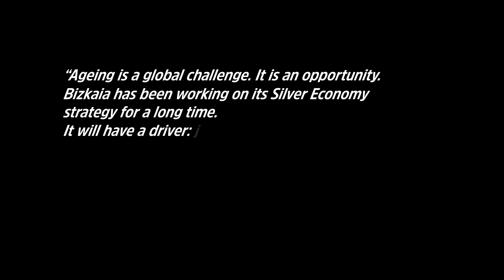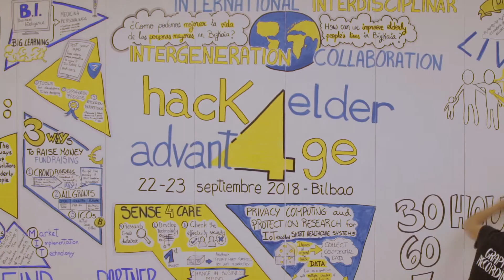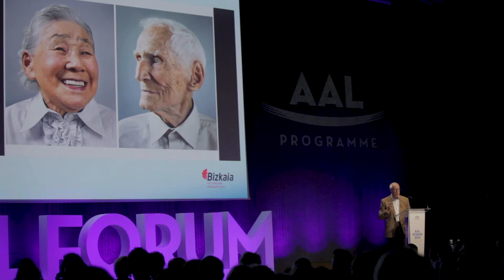BIZKAIA SILVER WEEK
"Ageing is a global challenge. It is an oportunity. Bizkaiahas been working on its Silver Economy strategy for a long time. It will have a driver: the Nagusi Intelligence Centre. A major step forward"

UNAI REMENTERIA | Deputy-General Regional Government of Bizkaia